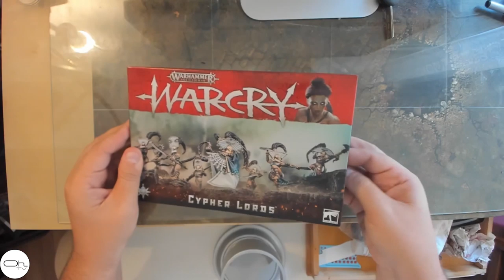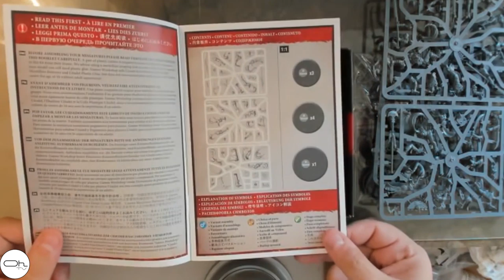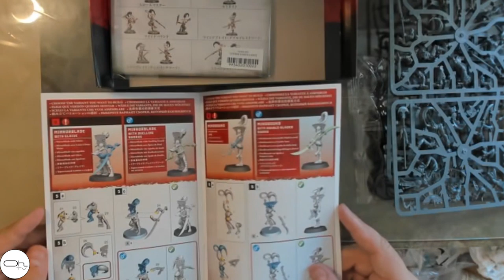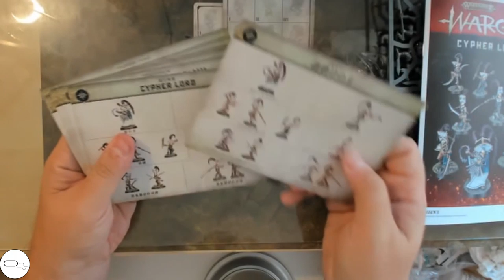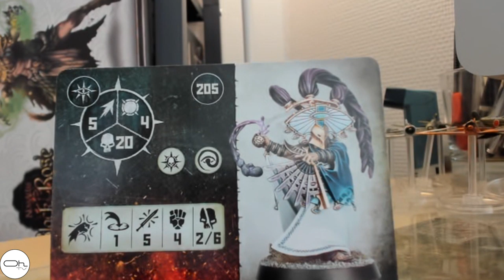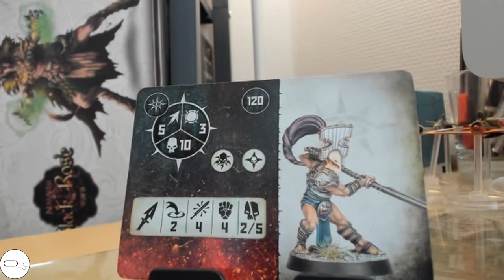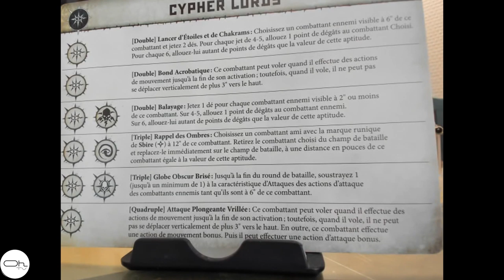Présentation des Cypher Lords de Warhammer WARCRY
Avec visu des cartes, des aptitudes et Macro des figurines en fin de vidéo.